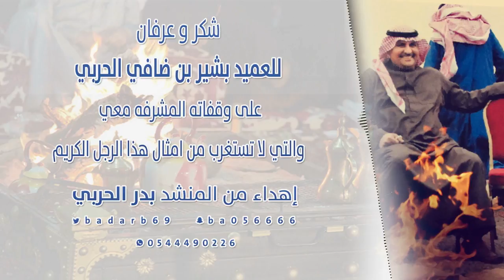إهداء للعميد بشير بن ضافي الحربي | من المنشد بدر الحربي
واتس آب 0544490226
Follow us on | تابعنا على